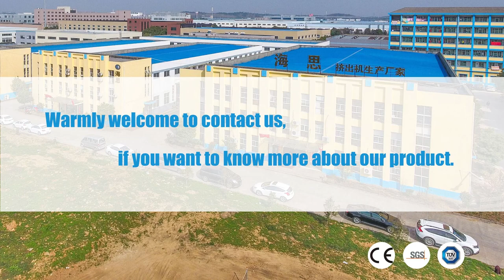TSE-75D twin screw extruder plastic granules making machine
Nanjing Haisi TSE-75D twin screw extruder plastic granules making machine